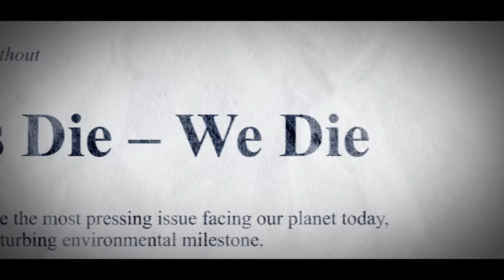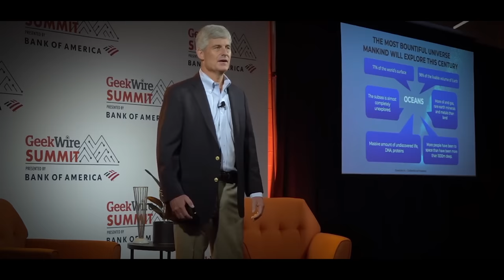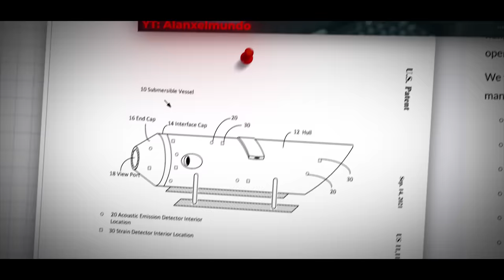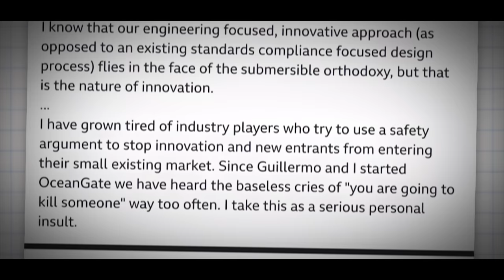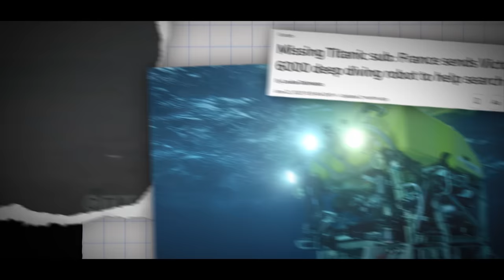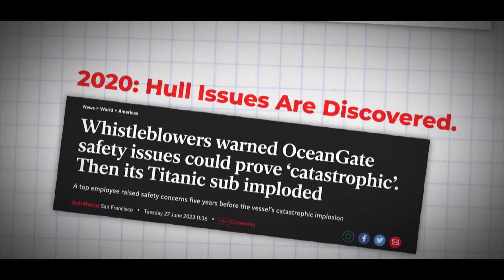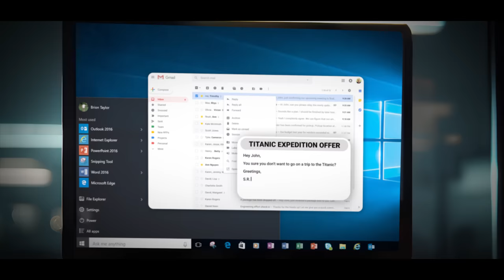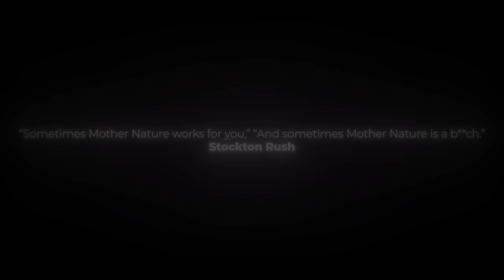The Dark Truth About OceanGate (Documentary)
This piece is an extraordinary documentary that takes you on a captivating voyage into the heart of deep-sea exploration.

00:00 - Start
01:03 - Stockton Rush
02:47 - Ocean Gate
06:12 - Outside The Box
12:20 - Titan Disappears
23:40 - Predatory Behavior

Delving into the fascinating world of OceanGate, this film offers an up-close and personal look at their groundbreaking missions and the profound discoveries that lie beneath the ocean's surface.

Join a team of fearless oceanographers, marine biologists, and explorers as they embark on epic undersea adventures, using cutting-edge submersibles to reach depths that were once thought unreachable. Witness the stunning biodiversity, mysterious shipwrecks, and awe-inspiring geological formations that they encounter on their journeys.

This documentary is a testament to human ingenuity and the insatiable curiosity that drives us to explore the unknown. It showcases the tireless dedication of OceanGate's team and their commitment to unraveling the secrets of the deep, shedding light on the beauty and fragility of our planet's last great frontier and shedding light on the controversial end to the company.

The Titan controversy and unbelievable malpractices by the company and even lies will all be uncovered in this video.